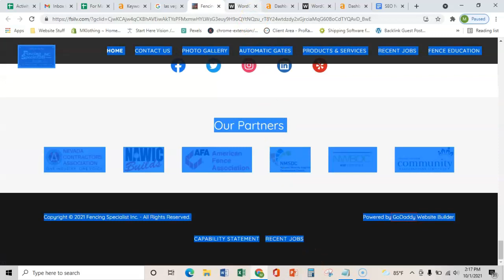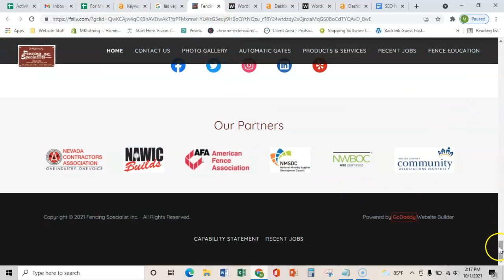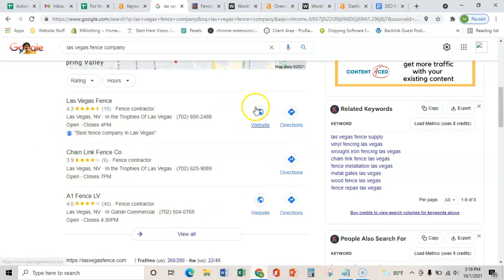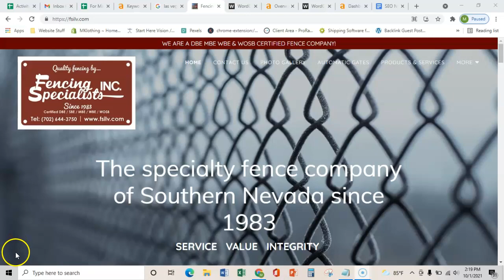Fencing Specialist Inc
Max helps Fencing Specialist Inc by explaining the three simple things they can do to rank over their competitors in Google and bring in more customers each month.